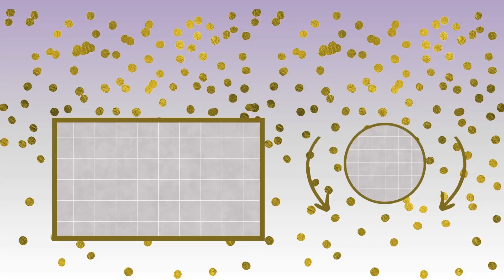Vanshika Happy Birthday to you with best wishes